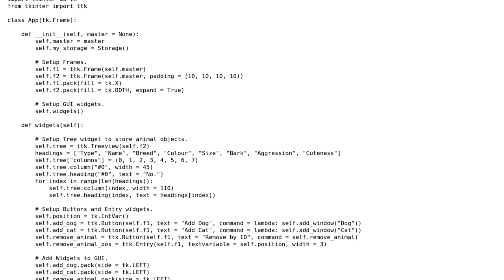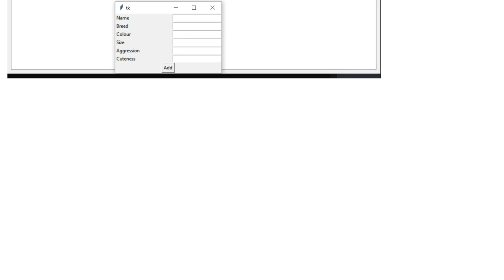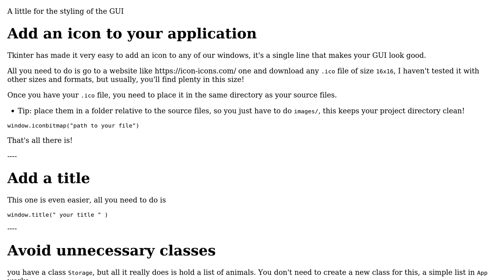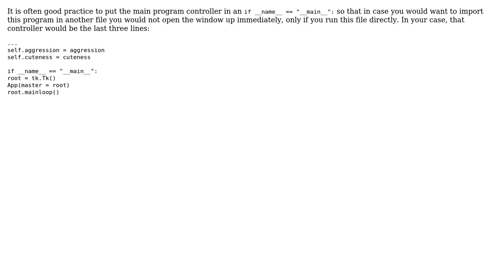Code Review: Animal Storage TreeView - Tkinter (2 Solutions!!)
Code Review: Animal Storage TreeView - Tkinter